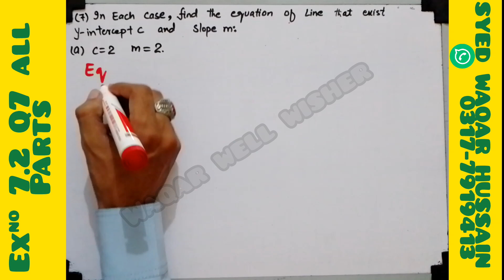EX 7.2 Q7 12th Math FBISE & KPK Sir Waqar Hussain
In this online lecture by Syed Waqar Hussain , the focus is on intermediate Part 2 Mathematics  Chapter 7 Plane Analytical Geometry and Straight Line. The lecture specifically covers Exercise 7.2, with a detailed explanation of Question No 7 all parts.
This video lecture provides a comprehensive explanation of Exercise 7.2, covering the entire syllabus approvead by the government for 12th-grade  Mathematics Science Group. The content is based on the khyber pakhtunlhwa Textbook Board's curriculum and is suitable for students studying in any of the Punjab boards, Federal board, Sindh board, or KPK board. The lecture is available in Urdu, and English languages, making it accessible to a wide range of learner's

In this video, we dive deep into Chapter 7 of the mathematics syllabus, titled "Plane Analytical Geometry: Straight Line." This chapter is a cornerstone of analytical geometry, and understanding the theory behind straight lines is crucial for solving many geometric problems. We’ll start by discussing the basic concepts, including the Cartesian plane, coordinates, and how to represent a straight line using an equation.

Next, we’ll break down important formulas, such as the slope-intercept form, point-slope form, and the general form of a straight line equation. These formulas are essential tools for analyzing straight lines and solving related problems in geometry. We'll explain each formula step by step, so you can easily grasp how to apply them in different scenarios.

We’ll also cover key concepts like the slope of a line, which measures its steepness, and the intercepts, where the line crosses the x-axis and y-axis. These concepts are fundamental for graphing lines and understanding the geometric relationship between points. By the end of the video, you'll be able to visualize how lines behave on the Cartesian plane.

In addition to the formulas and concepts, we’ll provide some practical examples and solved exercises to help you practice and solidify your understanding. These examples will show how to apply the formulas in real-life problems, ensuring you're fully prepared for your exams.

Chapter 7 Plane Analytical Geometry and Straight Line math new book fbise
chapter 7 Plane Analytical Geometry and Straight Line Exercise 7.2 class 12
#7.2 Q7 math 12th kpk
Plane Analytical Geometry and Straight Line 7.2 Q7